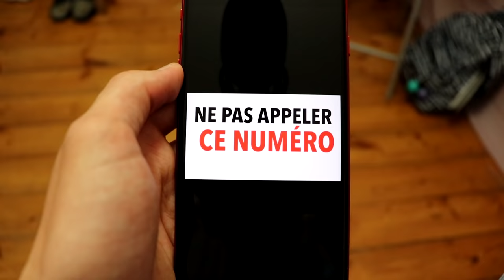ON A TROUVÉ UN ORDINATEUR TRÉS ÉTRANGE ! [SKETCH]